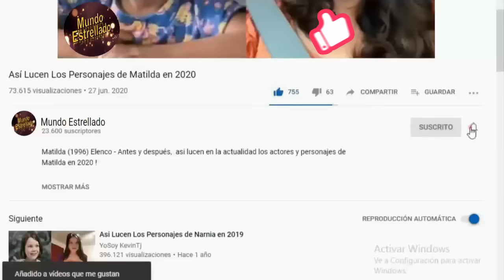Así lucen los Actores de la Película "Van Helsing" en 2024 - Antes y Después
Van Helsing ó como Van Helsing: El cazador de monstruos, (2004) Elenco - Antes y después,  así lucen en la actualidad los actores y personajes de la película estadounidense Van Helsing ó como Van Helsing: El cazador de monstruos , en 2024 ! Van Helsing  Cast: Then and Now (2004 vs 2024).
Van Helsing ó como Van Helsing: El cazador de monstruos , es una película estadounidense de acción, aventura, terror y fantasía oscura del 2004 dirigida por Stephen Sommers, donde cuyo personaje principal está inspirado muy cercanamente en el personaje de la novela Drácula, el doctor Abraham van Helsing.
En la trama principal Van Helsing, un establecido y reconocido cazador de monstruos es asignado a ayudar a una princesa gitana a enfrentar y eliminar al Conde Valerius Drácula.

Reparto del Elenco de Van Helsing:

Hugh Jackman como Gabriel Van Helsing
Kate Beckinsale como Anna Valerius
 Richard Roxburgh como conde Drácula
Samuel West como Dr. Víctor Frankenstein
Shuler Hensley como Frankenstein
Elena Anaya como Aleera
David Wenham como Carl
Josie Maran como Marishka
Kevin J. O'Connor como Igor
Silvia Colloca como Verona
Will Kemp como Velkan Valeirus, y otros más.

¡GRACIAS!